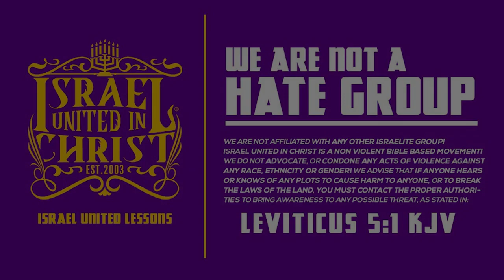A Strong Woman Submits To A Godly Man.